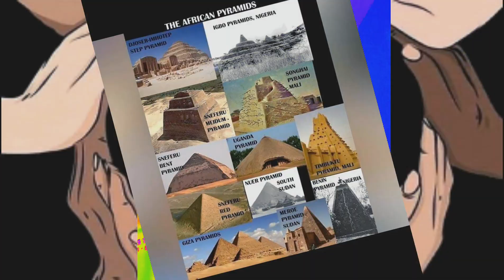Bearsted El sénior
Dance hall